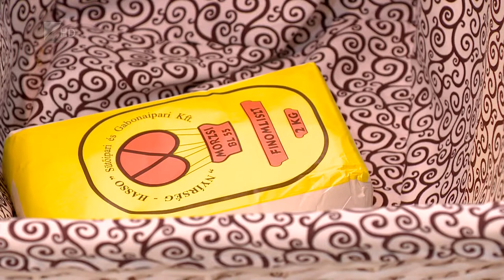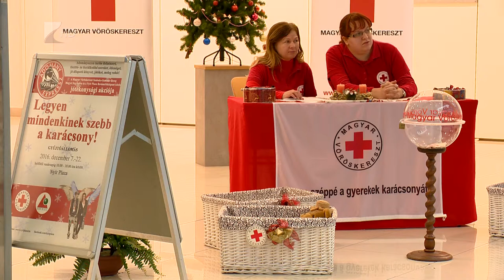Nőközpontok és anyaotthon - Kölcsey Tv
Közel 200 millió forintból hoz létre Nőközpontokat a Magyar Vöröskereszt megyei szervezete. A beruházás Nyírtass önkormányzatával konzorciumban valósulhat meg jövőre, de emellett 66 millió forintból felújítják Nyíregyházán az anyaotthont és 20 millióból a Félutas házat is. Idén közel 26 ezer alkalommal vett vért a szervezet, amelyben 30 főállású dolgozó és közel 2 ezer önkéntes segített.